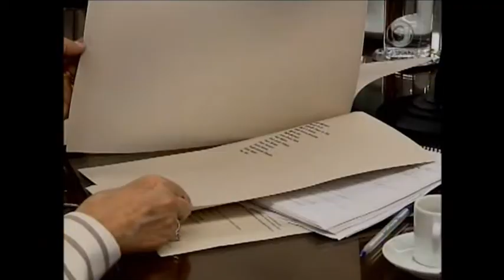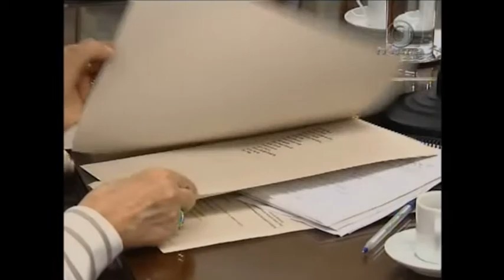Jornal da Justiça 1ª edição - Superlotação presídios (15/03/17)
A presidente do Superior Tribunal de Justiça, ministra Laurita Vaz, debateu a crise penitenciária com especialistas e entidades de direitos humanos. O encontro fez parte de um conjunto de ações da corte para incentivar o debate de ideiais com o objetivo de diminuir a superlotação dos presídios brasileiros.